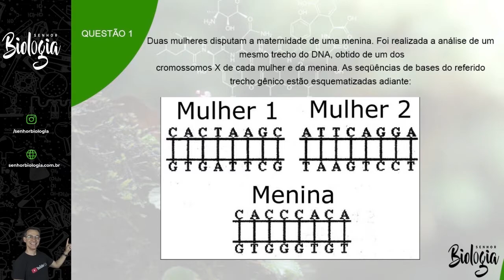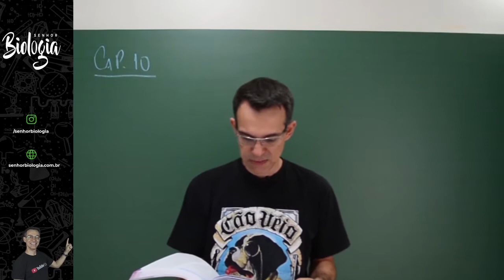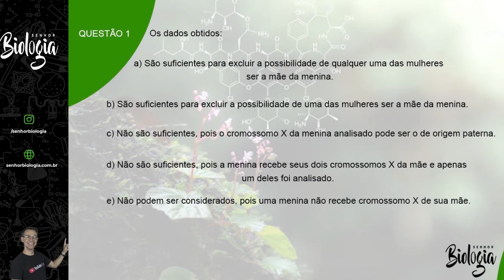Genes do cromossomo X e identificação de maternidade.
💥  Você precisa pegar essa sacada.  💥

Exercício de genética molecular envolvendo genes do cromossomo X e identificação de maternidade. Vídeo que vai direto ao ponto, sem enrolação. Acompanhe e aproveite para recordar esse tema e, de quebra, pegar uma boa sacada.

✅ Se gostou desse vídeo vai gostar dos outros também. E tem muita aula importante pra você aqui no canal do SENHOR BIOLOGIA.
     💖 Curte a aula.

✅ Essas ações são importantes para o youtube perceber que eu produzo conteúdo interessante e dessa forma levar minhas aulas para o máximo de alunos possíveis.

♦ Não marque bobeira se ligue no canal que tem aula nova toda SEGUNDA sempre as 19:30.

⚜ Quer aprender genética comigo? clica no link do meu site e saiba como.

⚜ Se não me segue ainda lá no instagram clica no link e aproveite um universo de aprendizagem e entretenimento em biologia.